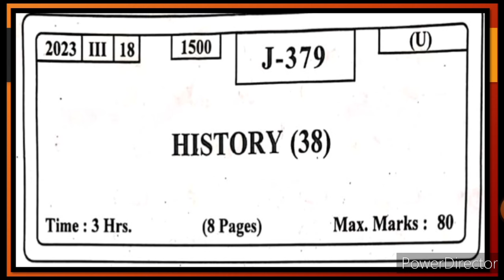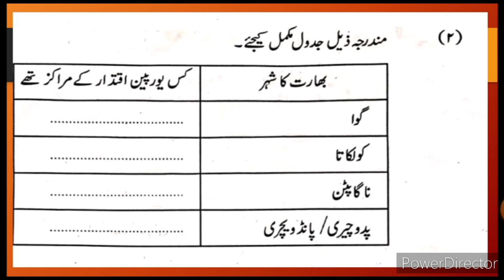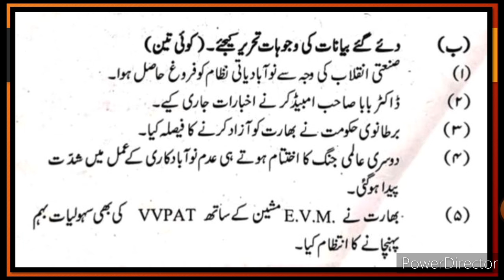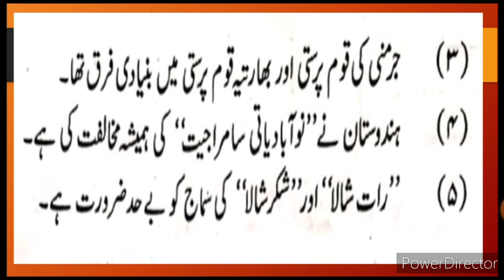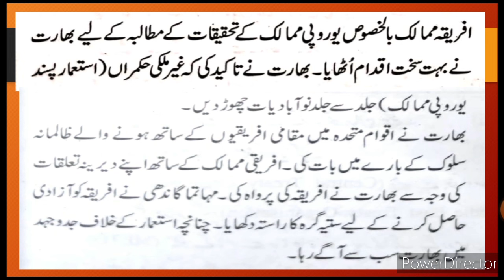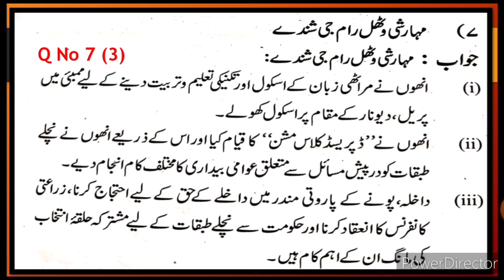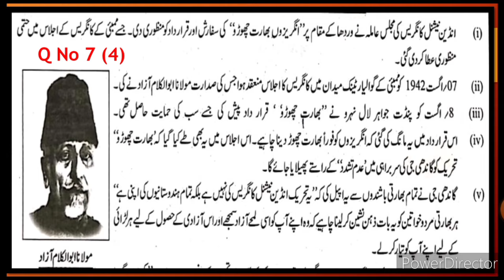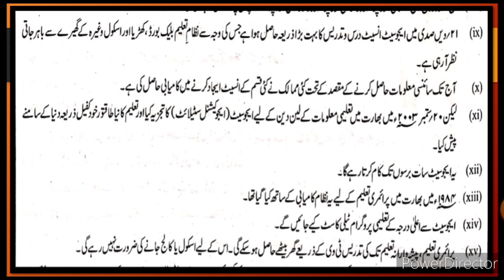12th History March 2023 Solved Exam Paper Question Answer Urdu Medium State Board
12th History First Term Solved Exam Paper Question Answer Urdu Medium Question Answer State Board Xiith history First Term Solved Exam Paper Question Answer State Board Urdu Medium This 1 یورپ میں نشا تھ الثانیہ کا دور اور سائنس کا فروغ سوال جواب اُردو میڈیم Question Answer Urdu Medium video gives you complete information about the chapter no 1 History 12th Urdu Medium New Syllabus. Urdu medium channel by sir Abdul sattar khan provide quality online education for students of XII th std arts faculty New syllabus HSC State board new syllabus.
HSC Urdu Medium history y samajiya1 Sawal Jawab
Urdu Medium Channel